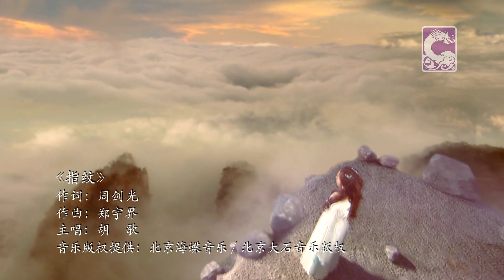[HD1080p]胡歌《指紋》官方高清完整MV(軒轅劍插曲)